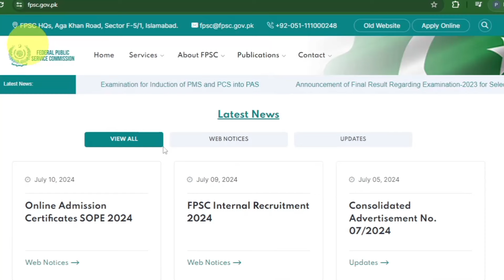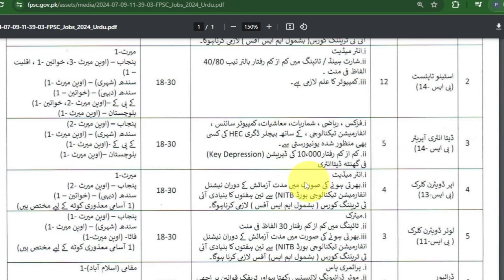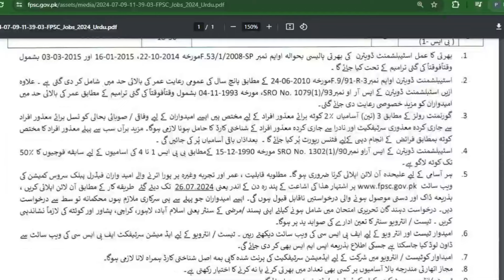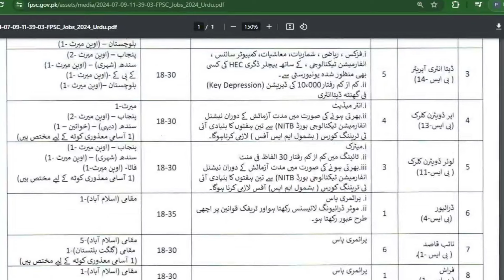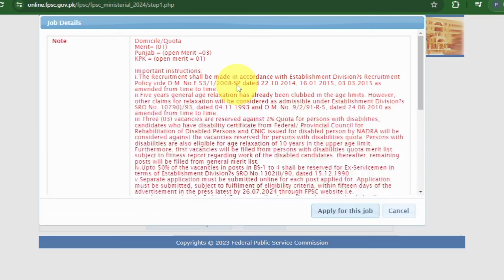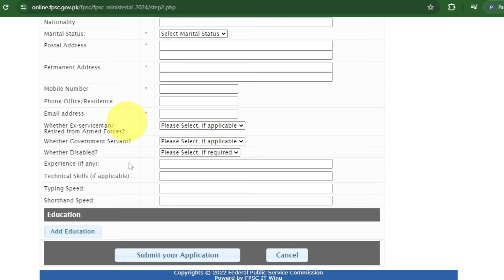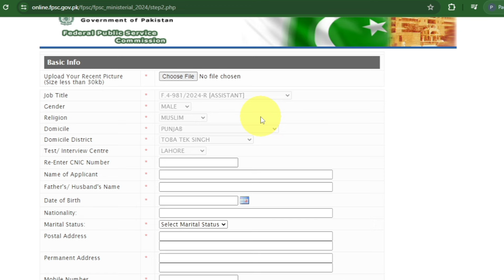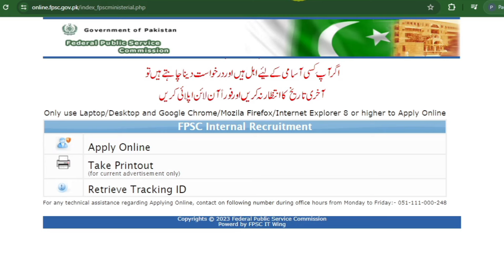FPSC Internal Jobs Update 2024|How to Apply 👇| Paper pattern|Latest jobs update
1. Name ... Adeel Mushtaq
2. Channel Name...Hub of iQ Gk

fpsc internal Jobs update
how to apply for fpsc internal Jobs
FPSC LATEST JOBS UPDATE
FPSC Assistant jobs update
FPSC internal Jobs paper pattern
FPSC latest advertisement 2024
Office Jobs in fpsc